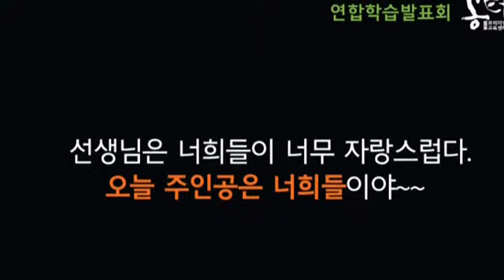2017 연합발표회 오산 학생영상